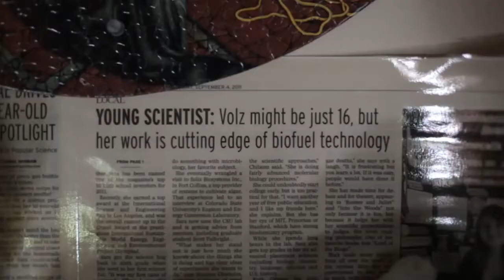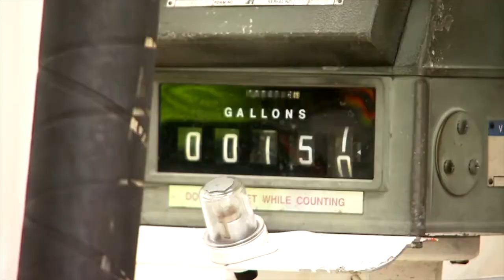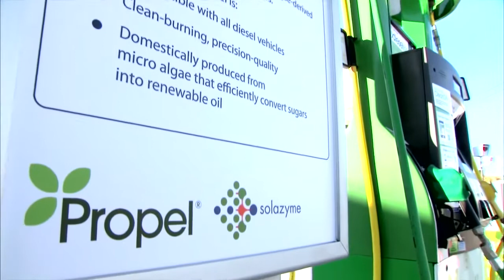Bioenergy America’s Energy Future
Video owner: US Department of Energy (2014).

Bioenergy: America's Energy Future is a short documentary film showcasing examples of bioenergy innovations across the biomass supply chain and the United States. The film highlights a few stories of individuals and companies who are passionate about achieving the promise of biofuels and addressing the challenges of developing a thriving bioeconomy. This outreach product supports media initiatives to expand the public’s understanding of the bioenergy industry and sustainable transportation and was developed by the U.S. Department of Energy Bioenergy Technologies Office (BETO), Oak Ridge National Laboratory, Green Focus Films, and BCS, Incorporated.